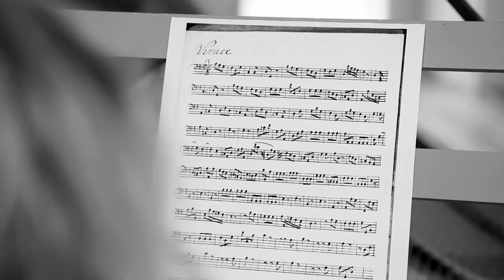"Mad Note" - Pro Arte Bohemica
Friedrich Wilhelm Heinrich Benda (1745–1814)
Sonata C Major for Flute and Obbligato Harpsichord (1786)
Allegro scherzando

Recorded at the Liechtenstein Palace - Martinů Hall, Prague (November 23, 2015)

Made by Alexandr Vojta.

Ensemble "Pro Arte Bohemica"
Michaela Ambrosi - baroque flute
Petra Žďárská - harpsichord